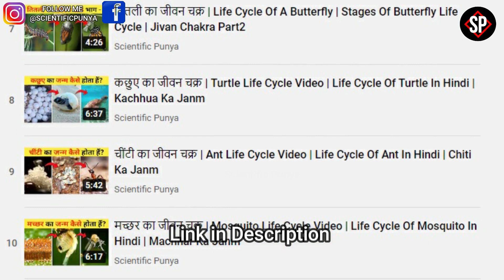चूहे का जीवन चक्र | Rat Life Cycle Video | Life Cycle Of Rat In Hindi | Chuhe Ka Janm Kaise Hota Hai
About this video:
In this video I have told about Rat Life Cycle Video it means Chuhe Ka Janm Kaise Hota Hain, because friends, rats are found all over the world. Rats are generally known to be dangerous disease-carrying animals, known to cause epidemics of plague and bring loads of troubles to every home owner. The most common rat species in Australia are probably the brown and the black. There are rats. But no matter the species, they are known to cause property damage and associated health hazards. What makes them difficult to deal with is that rats multiply rapidly. And for this reason, these rats are considered to be the biggest enemies of the family members. They are the cause of everything from gnawing stars to bills, and if you see them on your property, you will have to do better to get rid of them quickly. And if we talk about the species, there are about 100 of them in the world. More species are found, but you know how rats are born, if not, then definitely watch this video completely.

Cover Topic:
चूहे का जीवन चक्र
चूहे का जन्म कैसे होता है
चूहे का जन्म
Rat Life Cycle Video
Life Cycle Of Rat In Hindi
life cycle of a rat timelapse
the life cycle of rat
rat lifespan
chuhe ka janm kaise hota hai
chuhe ka janam
chuhe ka jivan chakra
chuhe ke bacche kaise hote hai
chuhe kaise paida hote hain
chuhe bacche kaise paida karte hain
chuha baccha kaise paida karta hai